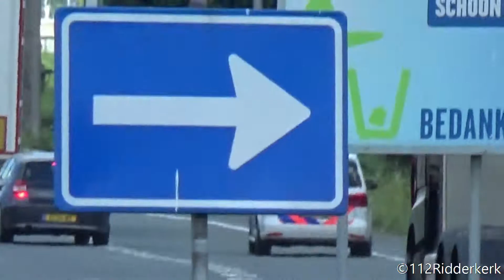Beelden ter plaatse bij gekantelde vrachtwagen op de A15 & (undercover)politie-eenheden met spoed!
meer informatie hieronder:

- Vrijdag middag is er op de A15 richting Gorinchem bij Hendrik-Ido-Ambacht is een vrachtwagen door een onbekende reden gekanteld. Ter plaatse deed de VOA (Verkeers Ongevallen Analyse)

- Hier ziet u:

- Beelden ter plaatse
- Rijkswaterstaat
- Beelden ter plaatse
- Beelden ter plaatse
- VOA bus met spoed naar incident
- 3x Arrestatie Team met spoed naar onbekende melding
-  Noodhulp met spoed naar onbekende melding
- Vrachtwagen word recht gezet.

- Gefilmd door: Janno
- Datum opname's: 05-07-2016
- Plaats opname's: A15 R 72,1

Volg mij ook op Twitter!:
- JannoBerkenbosch/@HulpdienstenRDK